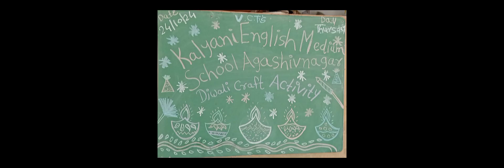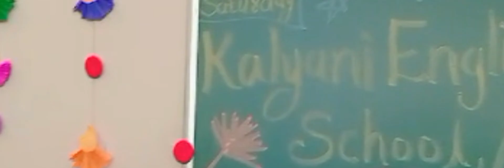Diwali Celebration 2024- 25